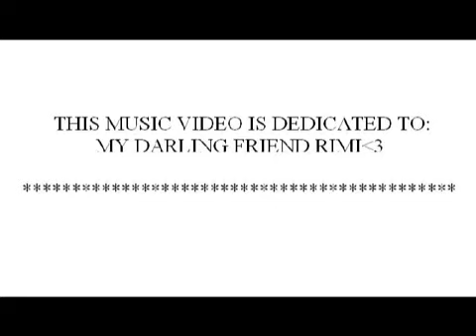YouTube Kevin & Yann My baby shot me down Gay themed Les Bleus